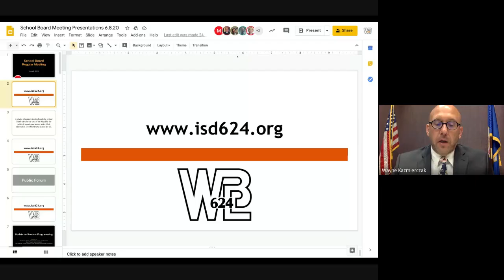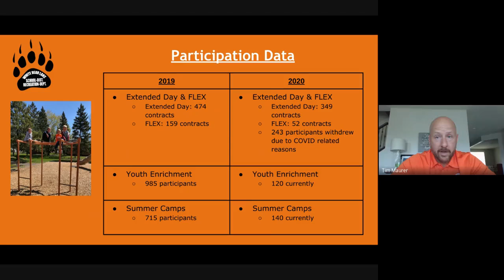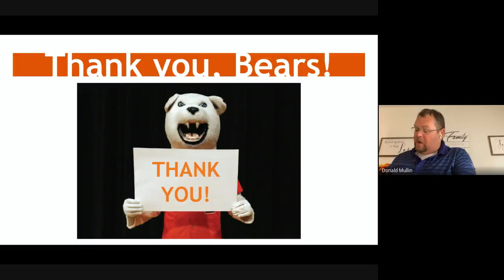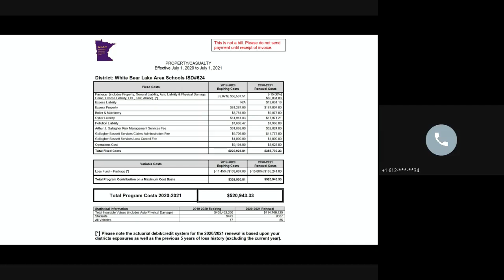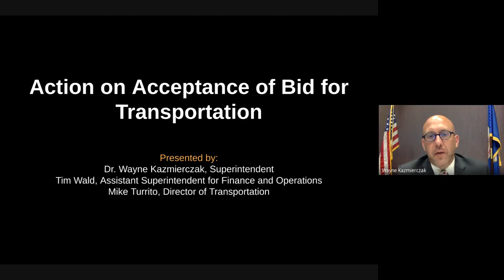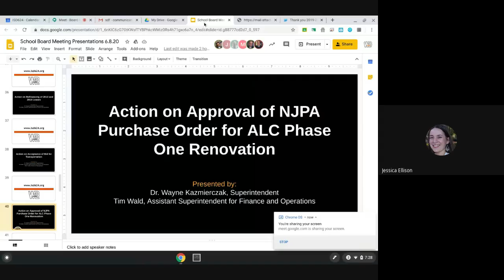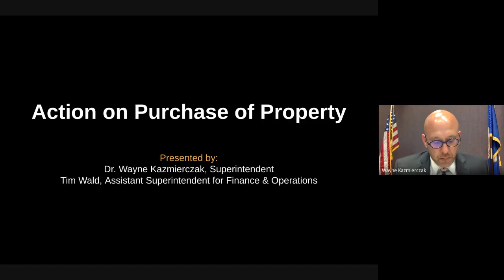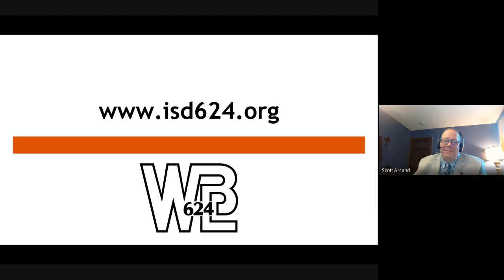June 8, 2020 - School Board Meeting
Watch the White Bear Lake Area School Board meeting on June 8, 2020. for recent Agendas, Board Packets, Minutes, Highlights and Video links.